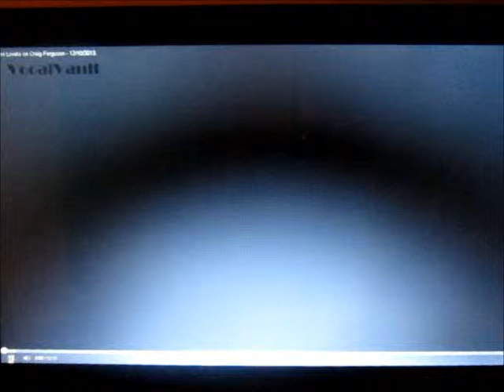The Late Late Show with Craig Ferguson - Demi Lovato